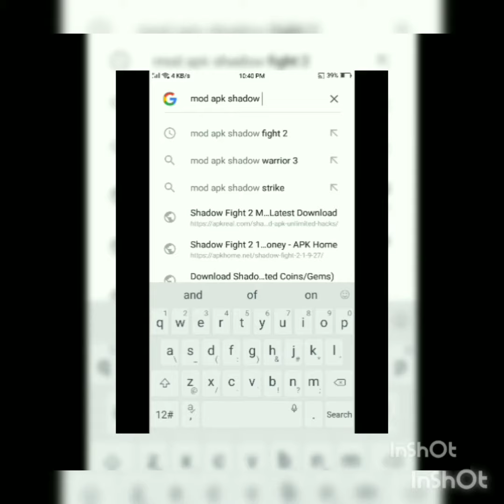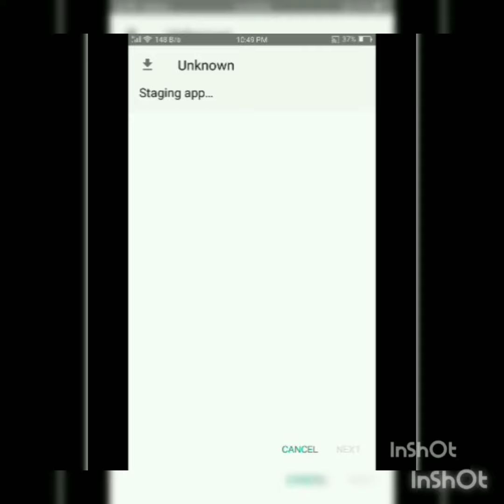Easy way to hack shadow fight 2 must watch